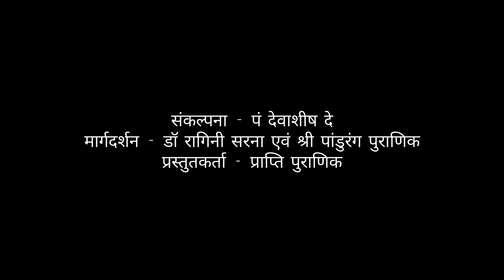Nand Ghar baaje Bdhai | Janmashtami Special (Shilpayan The Music Hub)